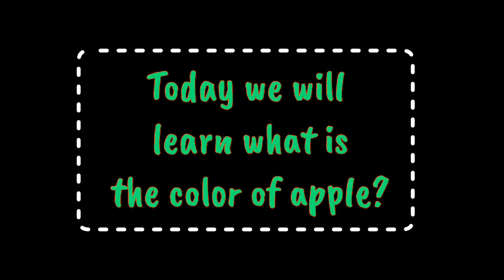"Fun coloring Time: Learn colors with fruits 🍎 for kids 🎨🍒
Smart and fun learning for kids through coloring activity ✏️🌈🖍️